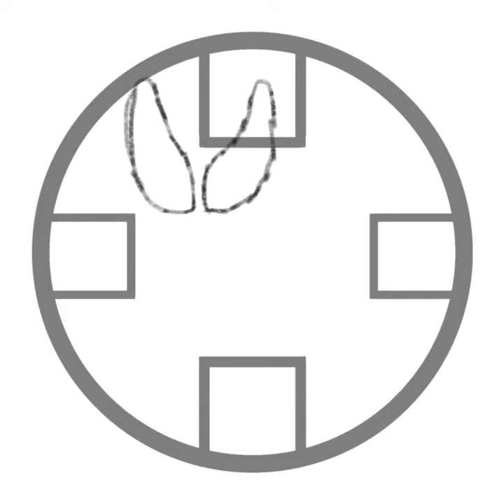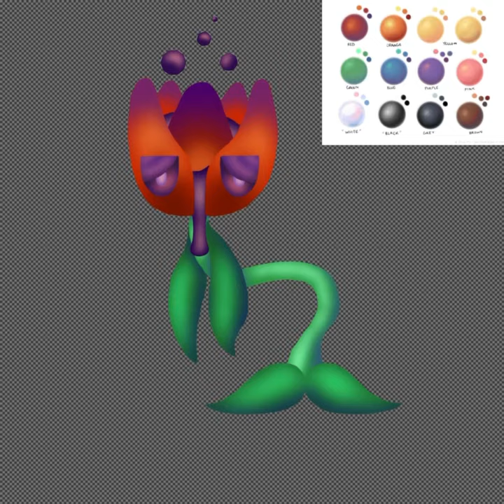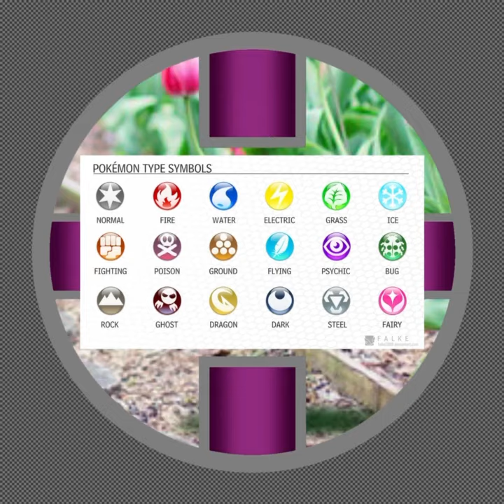Tutipsy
Speed draw of a character I made as a Yokaimon in which makes anyone become disoriented and dizzy as if they had one too many drinks one night. 😵‍💫🌷🤤

Tribe: Mysterious
Rank: E
Type: Grass/Poison
A flower who seems to have more drinks that they can handle which seems to affect their growth and position when comparing to other tulips around them. Whenever someone gets inspiriting by their smell, you can bet that they too will start to act a little loopy and buzzed even though they haven’t drank anything. 😶🌷🥴

Tutipsy: ヒック...私は...元気です...ヒック! (Hic…I’m…I’m fine…Hiccup!)